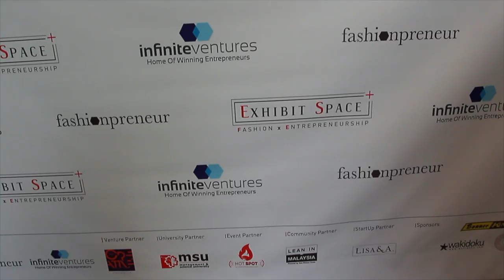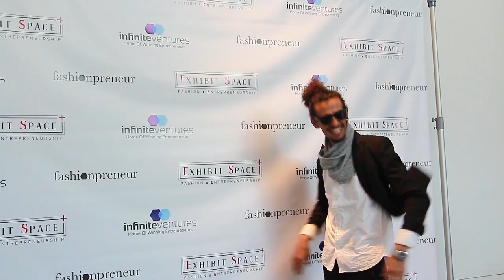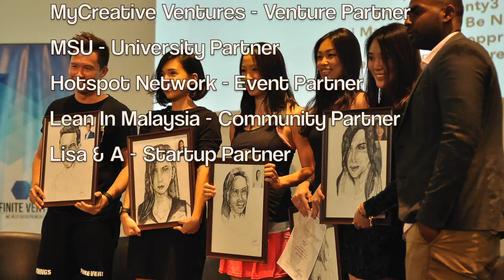EXHIBIT SPACE 2016 - Fashion X Entrepreneurship "Rethink Fashion" (After Movie)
Malaysia's 1st Fashion Forum + Exhibition - EXHIBIT SPACE
Presented by Fashionpreneur KL
Powered by Infinite Ventures.

We aimed to discuss fashion as a viable business and advocate the support for local fashion industry. ‪

We also thank our partners,

Venture Partner: MyCreative Ventures
University Partner: MSU Management and Science University
Event & Media Partner: HotSpot Network
Community Partner: Lean In Malaysia
StartUp Partner: Lisa & A.

panelists/moderators,

Bon Zainal- BON Zainal Menswear
Izree Kai Haffiz- FIZIWOO
Sazzy Falak- Street Fashion KL
Kittie Yiyi- Kittie Yiyi
Ridduan Ismail- TTFGA
Affendy Ali- MyCreative Ventures
Chotika Triratanachat & Chanapa Triratanachat- Irada Shop
Tengku Syahmi - Tsyahmi
Arthur Tan - WeStyleAsia
Sherlyn Tan - Twenty3
Yin Sylvia - Shoppr
Hui Mathews - ash be nimble
Shuen Chiu - RAD - Rent A Dress KL

Alia Bastamam KL
My Apparel Zoo
Wakidoku
Bowerhaus
Bad Lab
Red Bull Malaysia
NewMan
HIDE The Roof
New Entrepreneurs Foundation (Yayasan Usahawan Baru)
Stylo International